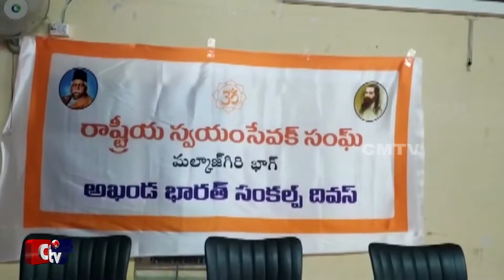వందేమాతరం నినాదం కాదు దేశభక్తిని నరనరాల్లో ప్రవహింపదేసే మంత్రం //CMTV News